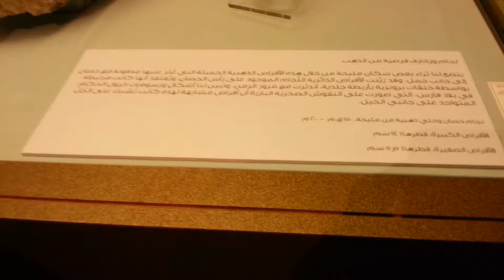Horse Gold Bridle from Mleiha, Sharjah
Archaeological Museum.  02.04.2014